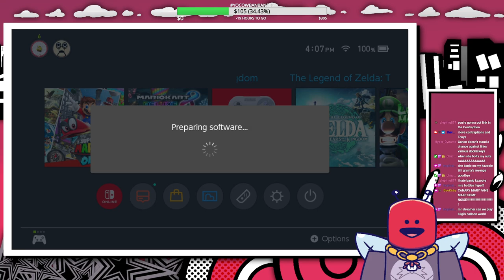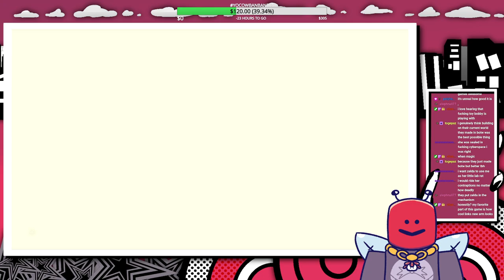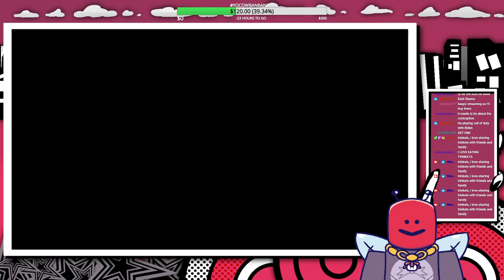THE LEGEND OF BANJO TEARS OF THE KAZOOIE (5/12/2023 Stream VOD)